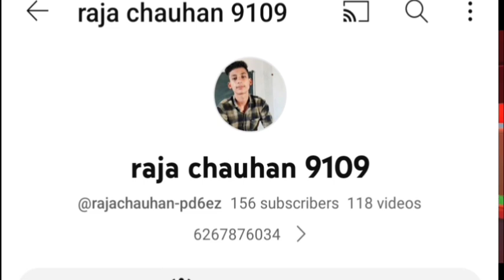FRAG game ke new video 🥰🥰 games raja chouhan 9109 game 🥰🥰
Raja Chauhan gaming new video fridge Pro first YouTube channel Indian gaming sale latest video please follow hell 🙏🙏🙏